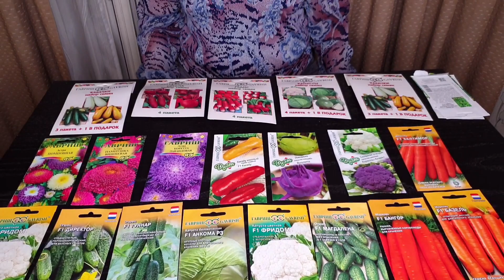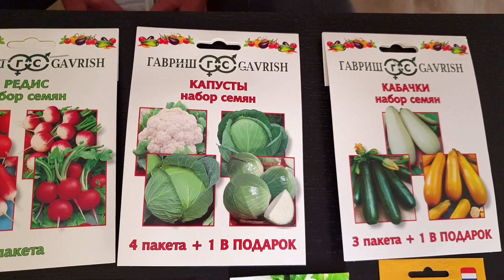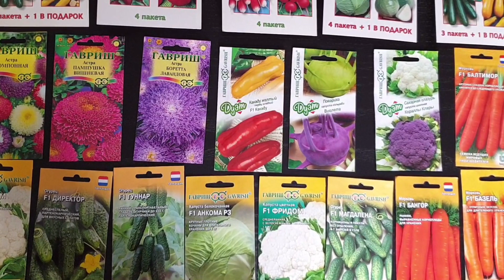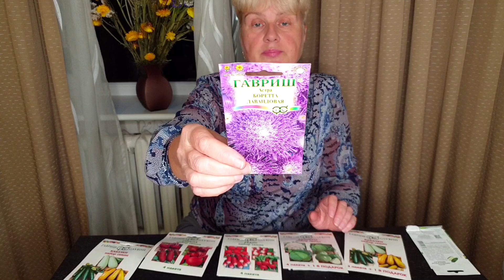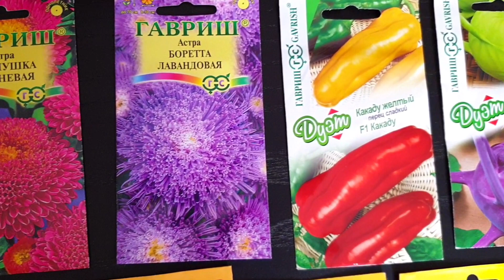Семена Гавриш. Семена Цветов и Семена Овощей. Лучшее!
Семена Гавриш. Семена Цветов и Семена Овощей. Лучшее! Качественные семена от проверенной фирмы.